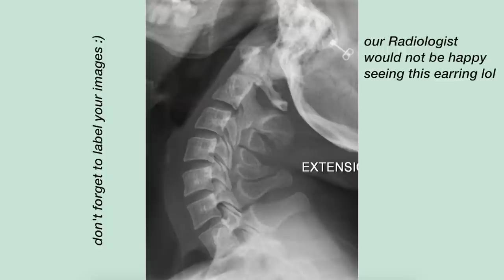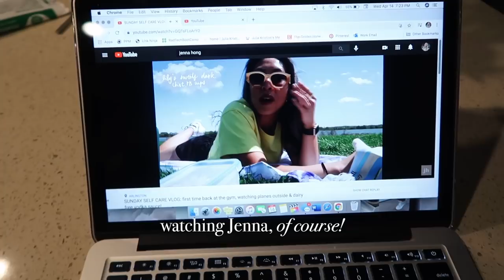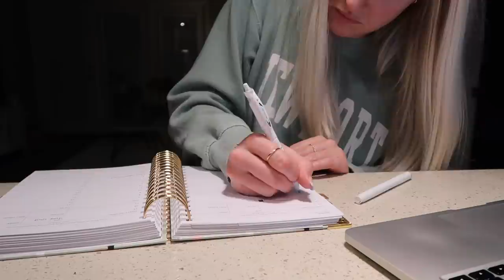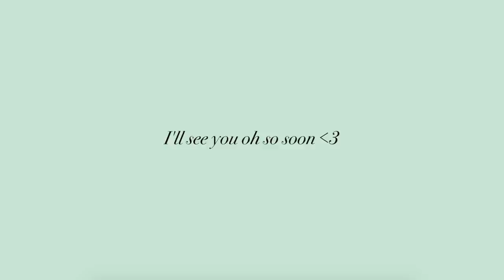work day in the life (xray tech training into CT + MRI)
☁️ In this video, I share a glimpse of my *typical* day of work. I share my morning routine, make a "work" tiktok vlog, show a few *similar* exams to the ones I had during the day, did some laundry, took a much needed nap, and made a super boring dinner.

· coffee pot

socials.

FAQ.
· age: 24
· degree: AAS in Radiologic Technology
· job: Rad Tech (cross-training into CT & MRI)
· camera: Canon g7x Mark ii
· editing: Final Cut Pro X

discounts.
· uber eats — $5 off first 2 orders of $15+ → use code: eats-juliak1151ue